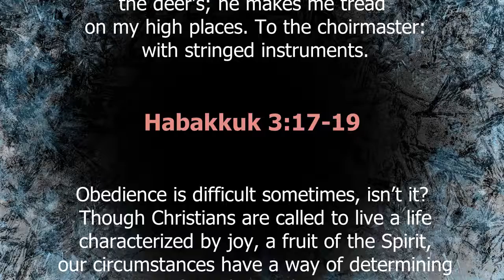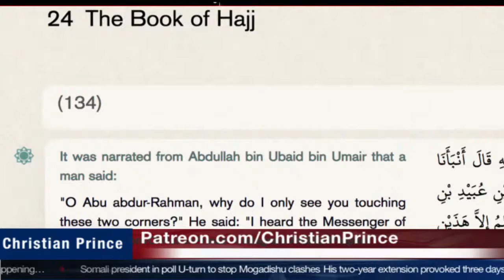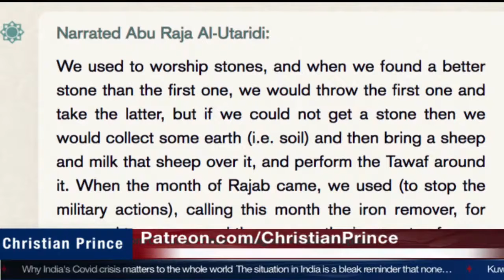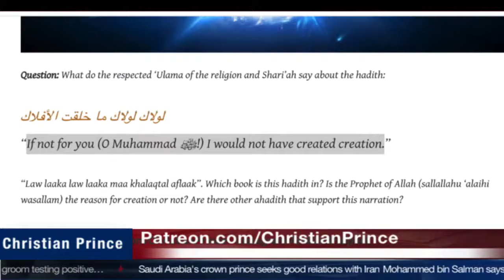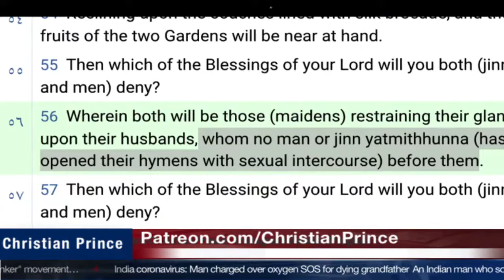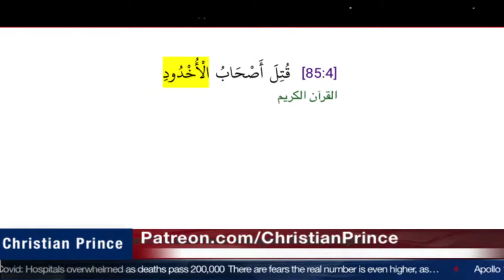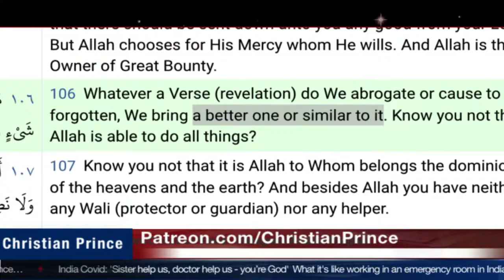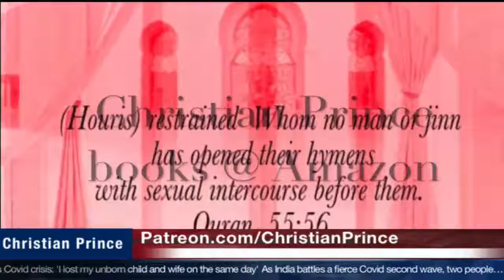Mufti Assim I drink Halal Beer Islam awkward logic !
This channel does not belong to Christian Prince. CP can be found on YouTube at Christian Prince, The Arabian Prophet, Arab4Christ. This channel was created to exclusively broadcast his debates for quick reference ; study purposes.

If you would like to debate Christian Prince, you can find him on Skype @ DebateTV. Paltalk @ Christian_prince

Please consider supporting his work and make a donation to CP @

God Bless.

I always asked myself why would a westerner, someone who grew up in a total freedom; freedom to think, freedom of speech, freedom of religion.. etc. would convert to Islam. I found one thing most of them have is Ignorance of what Islam, but first they are not Christians. and most of them are stupid too because why would anyone in their right sense would submit to a child rapist like the so called prophet Muhammad? They talk about the scientific accuracy of the Quran, and yet the sperm is produced in the backbone!!

It is just very stupid for someone from the west to become a child rapist follower. I respect many westerners who converted to Islam but then apostate otherwise I would say you have to be a very stupid person to convert to Islam, like you are looking for a religion and the one that make sense to you is that of someone whose god allowed to rape kids
Some of us, may know and accept Christ much faster than others, but for others it may be quite of a long distance, and sometimes you don't know what's happening till you look back on your life, by the grace and love of God, you finally understand the power and love of God never stopped loving you.

Whatever you are going through life today, the Lord is working in your life, don't ever say NO to Him, you may be going thru similar or differently in your life, just say here I am Lord and never stop praying. Remember, God hears your prayer, either Yes/No or wait on the Lord. If you pray according to His will, he already heard you, just be patient and have faith.

This testimony to help others out there, who may have witnessed the word of God, but you may have ignored it, doubt it, or you have said not today. Again this testimony its NOT about me, this is to give God the glory. Whoever is out there, if you are an Arab Palestinian, or not, and you have doubts or not sure, I encourage you to put your faith in Jesus today. God is calling you, do NOT harden your heart like I did for more than 3 years till I accepted Him. You did not come here by mistake or accident, everything in life is calling all mankind to God. Stop, pray and ask him to come into your heart today...

May the Lord lead you to Him as you read and watch my testimony.